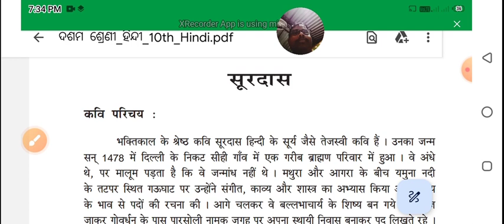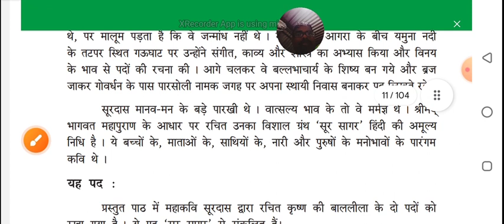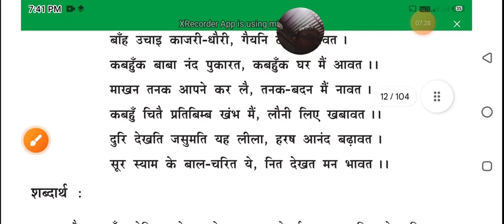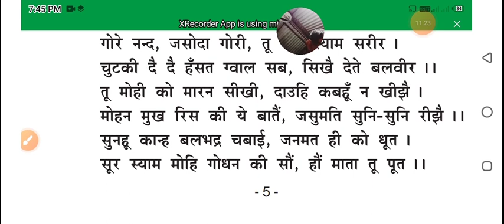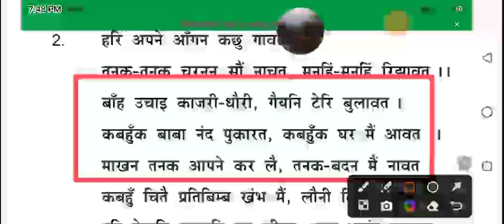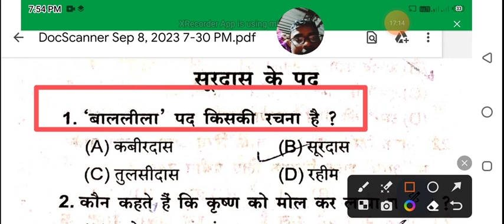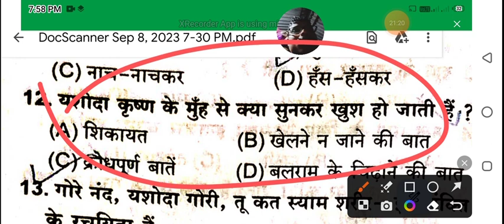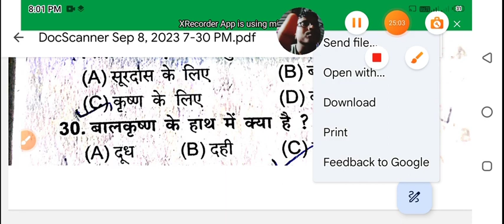10th class hindi odia medium।। surdas। anmol bani।। Hindi।।10th class Hindi MCQ। Dasama shreni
सूरदास।। surdas।। anmol bani।। Hindi।। 10th class Hindi।। Dasama shreni Hindi surdas।।
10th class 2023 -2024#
odia medium class#
10th class Hindi classes#
10th class Hindi grammar linga paribartan#
Hindi classes#
ten class Hindi#
dasama shreni Hindi grammar #